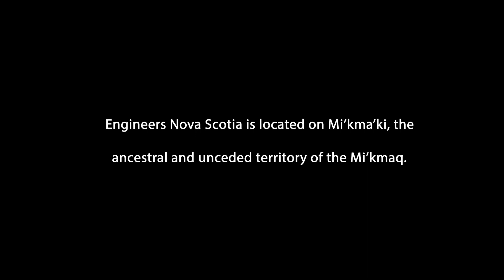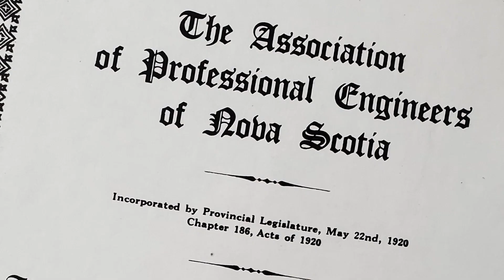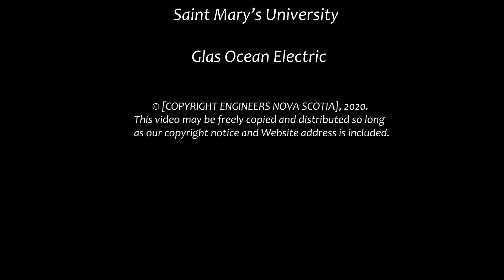Engineers Nova Scotia - Centennial Video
In this unprecedented time, it has been easy to forget that Engineers Nova Scotia is celebrating its 100th year as the regulator of Engineering in the province. Over the last century, Professional Engineers have been a major force in Nova Scotia’s growth and development. As we reflect on our past, our present and our future, we are always mindful of our regulatory commitments to our members and to the public. We wish to thank everyone who has contributed to our profession and the Association over the past 100 years and encourage all engineers to become involved and help us maintain our excellence in self-regulation. Without you, there is no us.